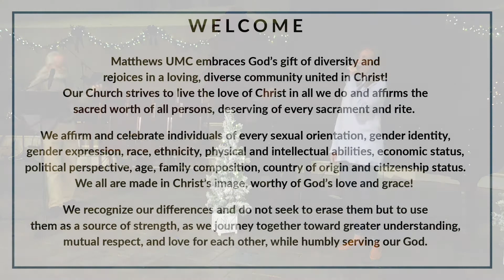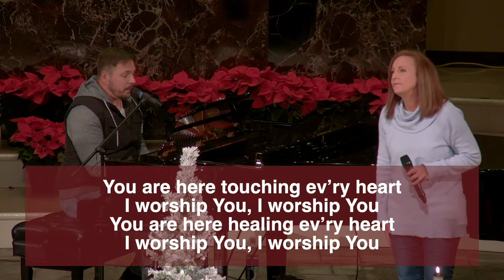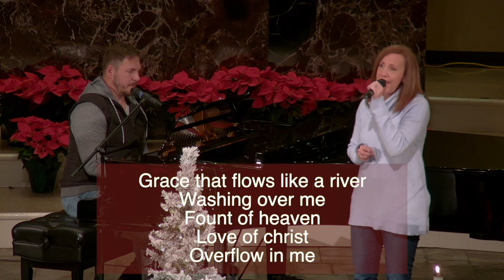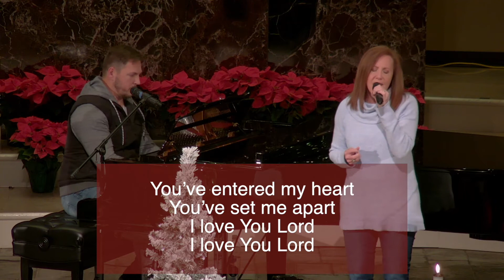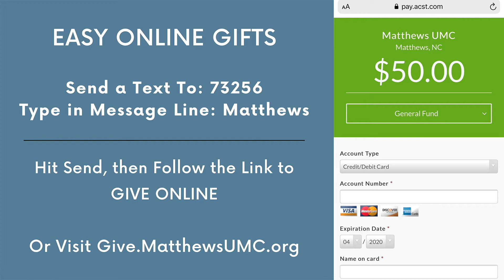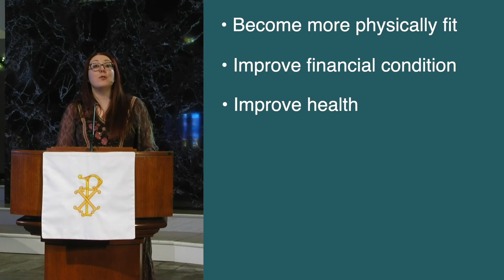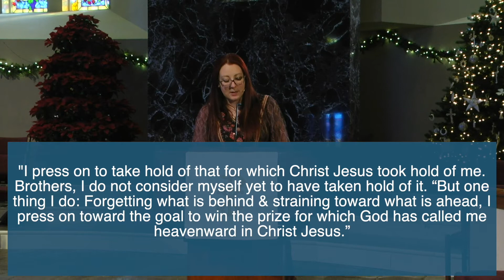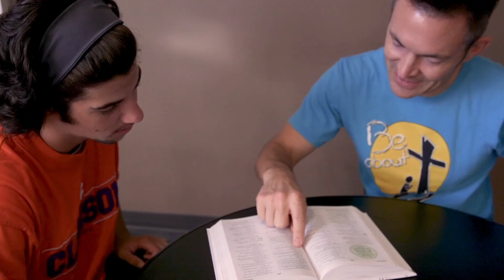MUMC Jan 3 Contemporary Worship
WELCOME! Please share a comment with names of individuals worshiping! Message:​ Press Onward | Scripture: Philippians 3:10-14| BULLETIN Special welcome to our GUESTS! Please complete our Guest Welcome form Submit prayer requests EASY Online Giving via our Realm platform – TEXT “Matthews” to 73256 and follow the link to complete your gift OR visit give.matthewsumc.org. Thank you!